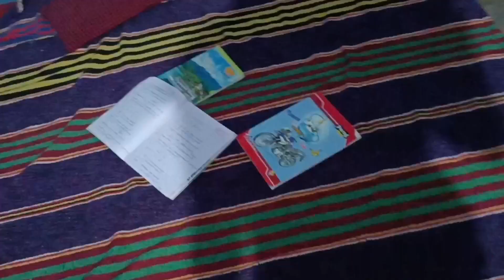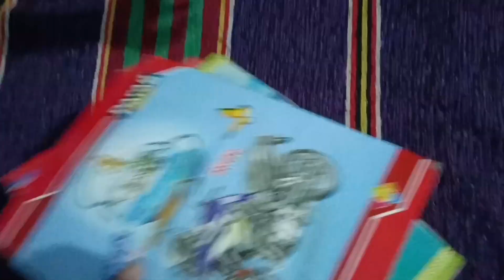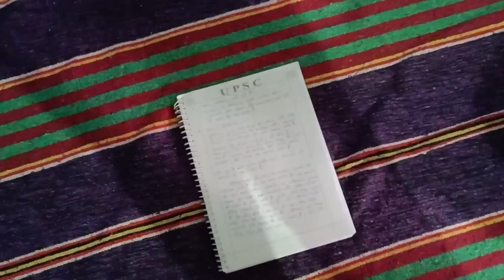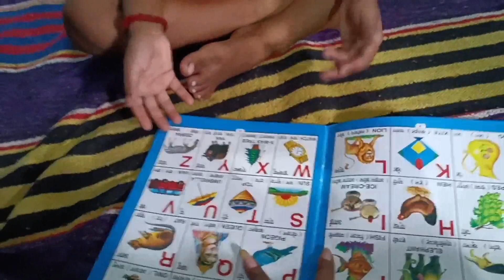Village UPSC Study Daily Routine video|| A Day in the life of upsc aspirants video#studywithmanisha#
study vlogs
study timetable
study motivation
study motivation video
students vlogs
study IQ
study with me
study vlogs upsc
study vlogs me
upsc study
upsc aspirent room
upsc aspirent day in the life
upsc aspirent day
12 hours study vlogs
a day of upsc aspirent
study routine of upsc aspirent
motivation
night upsc motivation video
late night motivation video
late night study vlog
upsc aspirent daily schedule in Hindi
upsc aspirent daily time table
upsc vlog,
upsc vlog study,
upsc vlogs telugu,
upsc vlog latest,
upsc blog by toppers,
upsc bloggers
upsc vlog 2023,
upsc vlog girl,
upsc vlog aditi,
upsc aspirants vlog,
upsc aspirants vlog in hindi,
upsc aspirant vlog delhi,
upsc aspirants video,
upsc attitude video
upsc study vlog for beginners,
upsc clear video,
upsc study vlog middle class
upsc diary vlogs,
upsc study vlog delhi,
upsc dance video,
upsc dream video,
upsc dating video,
drishti ias video,
upsc daily blog,
upsc motivational video,
delhi upsc blog,
daily upsc vlog,
dream upsc blog,
desire ias blog,
direct upsc blog,
rajendra nagar delhi upsc blog,
old rajendra nagar delhi upsc blog,
going to delhi for upsc blog,
full day study vlog upsc,
upsc interview day vlog,
upsc exam vlog,
upsc expert blog,
upsc video editing,
upsc video exam,
ias entry video,
upsc emotional video,
upsc exam video in hindi,
upsc emotional video song,
economic video for upsc,
upsc emotional video status,
early morning study vlog upsc,
upsc study vlog in english,
elon vlog upsc,
upsc failure video,
usa telugu vlogs for students,
preparing for upsc blog,
upsc full day vlog,
upsc timetable for study vlog,
vlog for upsc,
upsc study vlog girl,
upsc girl video,
upsc gs video,
upsc girl blog,
upsc geography video,
upsc guidance video,
village girl upsc blog,
upsc girl vlog,
upsc girl study vlog,
upsc hindi blog
upsc study vlog hindi medium,
upsc study vlog hindi,
upsc preparation blog hindi medium,
upsc hindi video,
upsc history video,
upsc hindi video current affairs,
upsc aspirant study vlog hindi medium,
15 hours study vlog upsc,
12 hour study vlog upsc,
16 hours study vlog upsc,
10 hours study vlog upsc,
8 hours study vlog upsc,
hard study vlog upsc,
upsc vlog in tamil,
usa telugu vlogs,
upsc interview blog,
upsc video interview,
upsc blog in hindi,
upsc video ias,
upsc video in hindi,
ishita rathi upsc blog,
upsc aspirant study vlog in delhi,
upsc journey vlog,
upsc jihad video,
upsc junoon video,
upsc journey video,
upsc video khan sir
upsc ki video,
upsc ke video song,
upsc kannada video,
upsc knowledge video,
upsc ki video dikhaiye,
kmp upsc blog,
upsc ki taiyari vlog,
upsc lbsnaa vlog,
upsc library vlog,
upsc life vlog,
upsc lover vlog,
upsc video lectures,
upsc video lectures vision ias
upsc video lectures in hindi,
upsc video lbsnaa,
my first upsc blog,
my upsc blog,
mains result 2021 upsc blog,
mukherjee nagar upsc blog,
my upsc study vlog,
upsc vlog new,
upsc notes vlog,
upsc video new,
upsc study vlog night,
upsc study vlog new,
upsc vlog rajendra nagar,
upsc new video song,
upsc notification video,
upsc ncert video course,
upsc notes video,
upsc night study vlog,
upsc notes making vlog
whole night study vlog upsc,
upsc officer video,
upsc online video lectures,
vlog of upsc,
upsc topper blog,
preparation of upsc vlog,
chill study vlog mother's day of a upsc aspirant,
upsc vlogs prelims,
upsc preparation vlog,
upsc pre vlog,
upsc study vlog prelims result,
upsc papa video,
upsc preparation video,
upsc prank video,
upsc preparation blog,
upsc power video,
puja upsc blog,
upsc preparation with college vlog,
productive study vlog upsc,
upsc prelims result vlog,
upsc mains preparation vlog,
upsc result vlog,
upsc mains result vlog,
upsc aspirant room vlog,
upsc study room vlog,
study upsc
upsc tayari vlog,
upsc vlog video,
upsc village motivation vlog,
upsc wala
upsc wala video,
upsc wale video,
upsc whatsapp video,
upsc vlog youtube channel,
zaara vlogs upsc,
upsc 1st vlog,
upsc study vlog 12 hours,
upsc result 2021 vlog,
upsc pre 2022 vlog,
upsc 2022 study vlog,